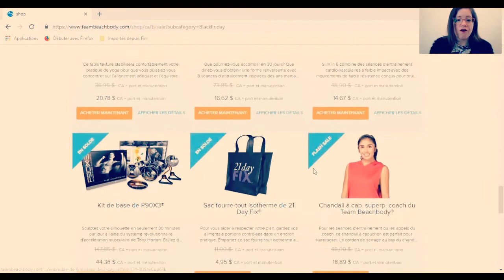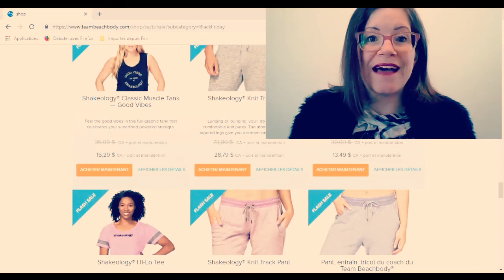Profite de rabais jusqu'à 70 % durant le Black Friday BB!